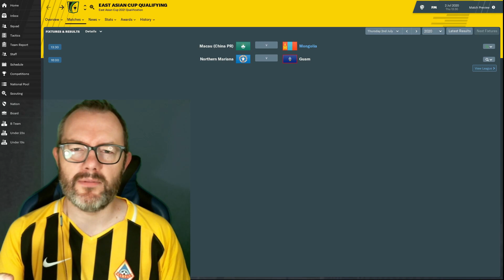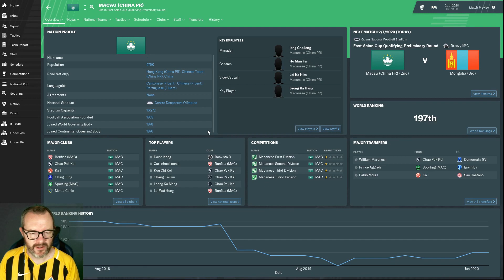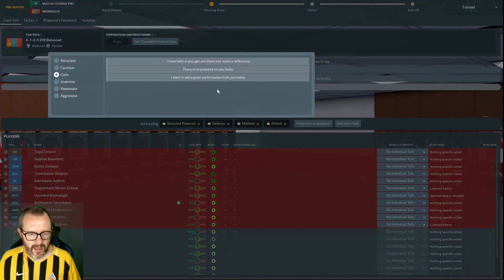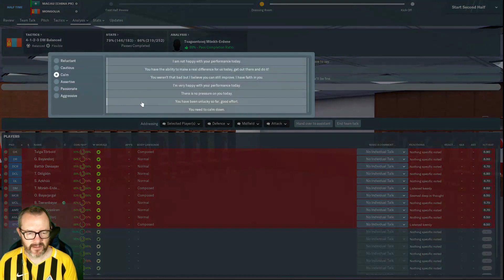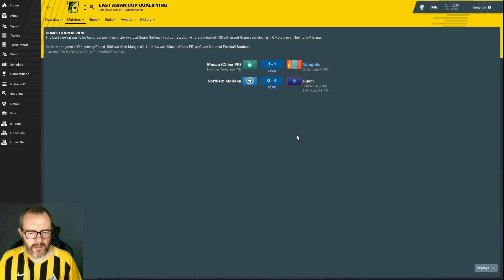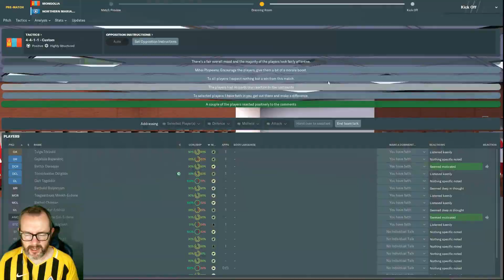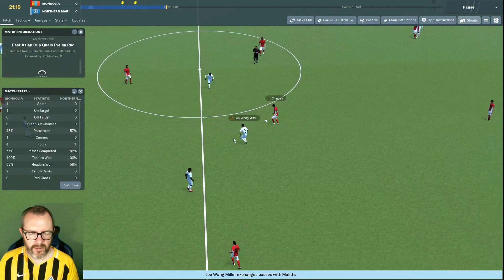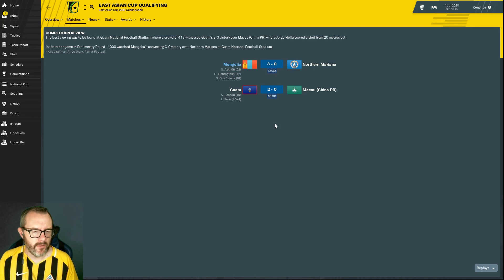FM19 - International Manager of Mystery S02E07 - East Asian Cup Qualifying (Journeyman)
The International Manager of Mystery - an international FM19 journeyman save. Having started at East Timor (211th in the FIFA World Rankings) we now move on to Mongolia (196th).

More than a year on from taking the helm, we finally play our first competitive game with Mongolia - the East Asian Championship Qualifying Preliminary round! Today's opponents are Macau and Northern Mariana Islands. Can we make a splash?

NEW! Help me start a channel community on Discord!

Catch up on The International Manager of Mystery Series 1 here!